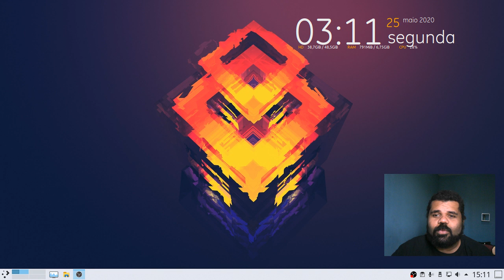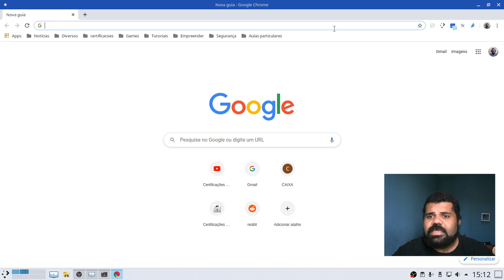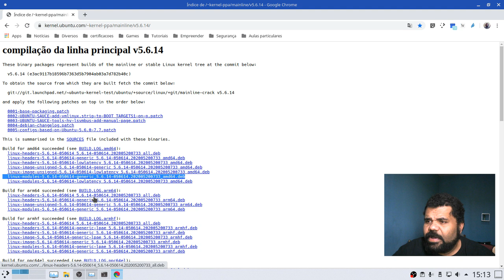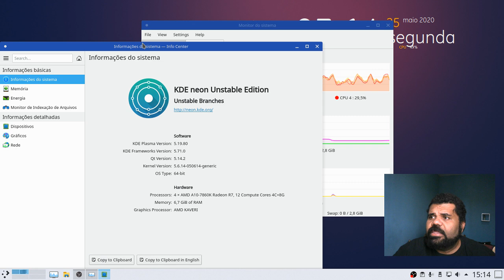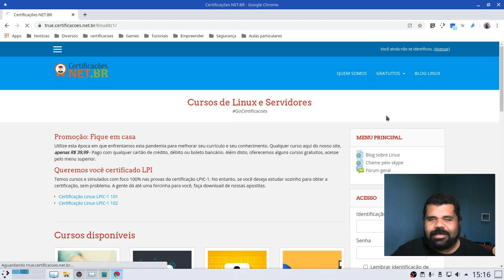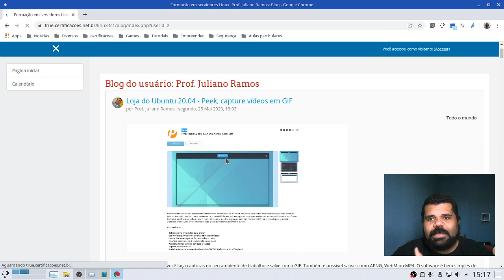Kernel 5.6 e KDE 5.19.80 Desempenho fantástico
A última versão do KDE e a última versão estável do Kernel. Como isto está rodando? eu já respondo: Está Fantástico!

Estou usando a distro KDE Neon que é desenvolvido sobre o Ubuntu 18.04 LTS, que já sabemos que é muito massa. O legal deste projeto é que você pode ficar conhecendo tudo o que tem de mais novo no universo Plasma!

Aprenda neste vídeo como instalar este kernel da canonical, já preparado para o Ubuntu. Apareça lá em nosso site, tem um blog agora exclusivo com dicas e tutoriais diários, além de e-books gratuitos:

##  Aula Particular com o Prof. Juliano Ramos
Se você curtiu este vídeo, pode estar querendo aprender mais sobre Linux, Servidores, Certificação Linux. Entre em contato comigo agora mesmo pelo skype e vamos agendar cursos com aulas particulares para você.

Skype: profjulianoramos

##  O que você gostaria de ver no canal?
Clique no link abaixo e deixe sua solicitação de conteúdo. Quero muito saber sua opinião para criar novos conteúdos de qualidade.

##  Saiba mais sobre o Prof. Juliano Ramos